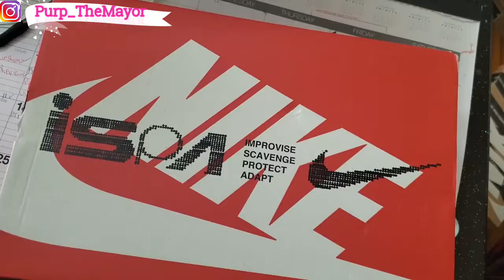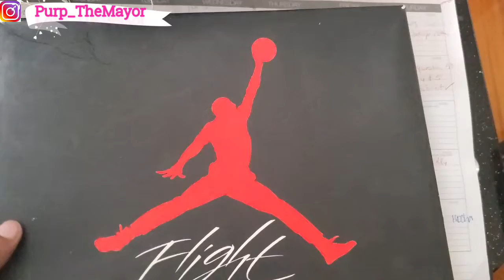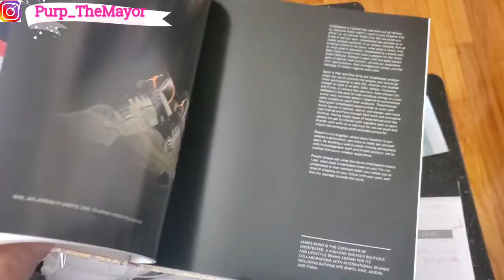Favorite Sneakers From my Collection